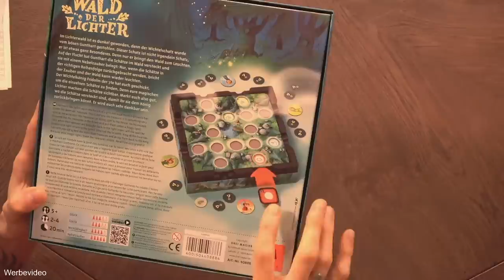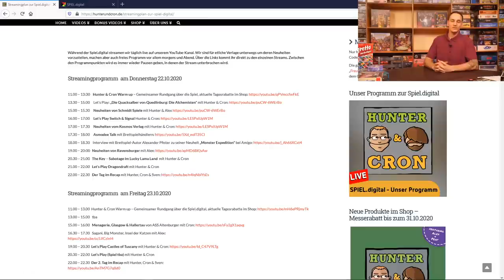Die Quacksalber von Quedlinburg: Die Alchemisten – Live Let's Play – Brettspiel – Schmidt Spiele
2018 wurde "Die Quacksalber von Quedlinburg" von Wolfgang Warsch zum Kennerspiel des Jahres gewählt. "Die Kräuterhexen" brachten die Kessel bereits zum überkochen. Mit der neuen Erweiterung "Die Alchemisten" geht die wilde Brauerei nun in die nächste Runde. Wir spielen am Donnerstag ab 13.30 Uhr eine Partie und stellen euch die neue Erweiterung vor! Viel Spaß :)

0:09 Begrüßung
0:53 Vorstellung: Die Quacksalber von Quedlinburg: Die Alchemisten
7:25 Start der Partie
1:07:17 Begrüßung von Alex - Vorstellung der Neuheiten von Schmidt Spiele
1:08:25 Break In: Alcatraz
1:11:34 Pocket Detective - Mord auf dem Campus
1:14:10 Pocket Detective – Gefährliche Machenschaften
1:14:55 Die Quacksalber von Quedlinburg: Die Alchemisten
1:15:25 Mystery House - Zurück nach Tombstone
1:17:55 Wald der Lichter
1:20:40 Biss 20
1:23:03 Ligretto – Das Brettspiel
1:24:45 Clever hoch Drei
1:27:45 Liefertermine der Neuheiten

Dieses Let's Play ist im Auftrag von Schmidt Spiele entstanden.

Quacksalber von Quedlinburg - Die Alchemisten - Die 2. Erweiterung
von Wolfgang Warsch
Schmidt Spiele (2020)

Altersempfehlung: ab 10 Jahren
Spieleranzahl: 2-5 Spieler
Spielzeit: ca. 45 Min.
Preis: ca. 20,- €

In der neuesten Erweiterung für das Kennerspiel des Jahres 2018 geht‘s ans Eingemachte: Die Alchemisten von Quedlinburg sind inzwischen weit über die Grenzen der Stadt hinaus bekannt. Ihre Heilkünste sind ebenso berühmt wie berüchtigt. Hilfesuchende kommen von weit her um ihre – teilweise überaus exotischen – Beschwerden „fachkundig“ behandeln zu lassen. Hühneraugen, Hexenbuckel und Vampirismus (nicht selten als Polymorphe Lichtdermatose fehldiagnostiziert) sind nur einige auftretenden der Krankheiten. Hier werden die besten ihrer Zunft benötigt: Die Alchemisten von Quedlinburg nehmen sich der Härtefälle im Quacksalber-Geschäft an. Mit hochtechnisierten Apparaturen destillieren sie Essenzen um die Leiden ihrer Patienten zu lindern. Durch das Destillieren erhalten die Spieler wertvolle Boni und Sonderfunktionen, die zusätzliche Vorteile im weiteren Spielverlauf verschaffen. Dazu enthält die Erweiterung 20 neue Wahrsagekarten und zwei neue Zutaten-Bücher für das Hexenkraut.

▶Hunter & Cron Abspannmusik: TheFatRat - Unity